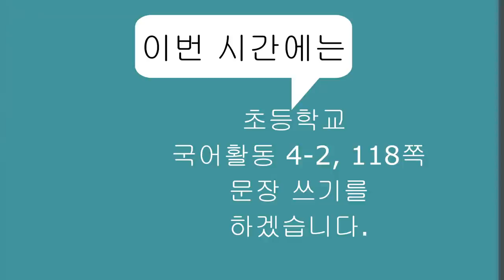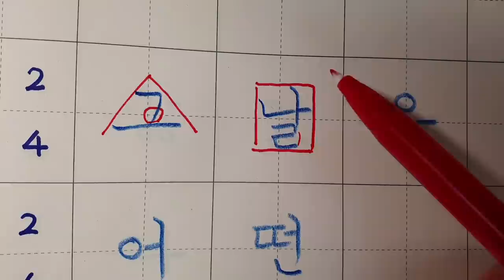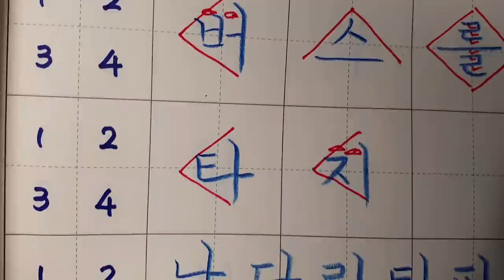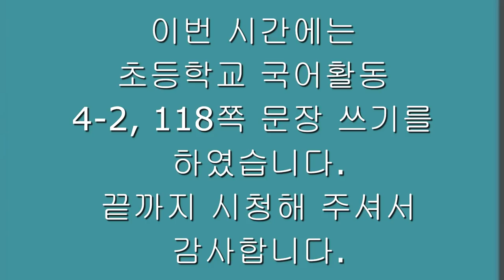[악필교정 방법]초등학교 국어활동 4학년 2학기 118쪽 문장 쓰기.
초등학교 국어활동  4학년 2학기 118쪽 문장 쓰기
출처: 초등학교 4학년 2학기 국어활동 118쪽
색연필: 스테들러 노리스클럽 코끼리 색연필 1287
칸공책: 보조선이 있는 5칸 공책

Elementary school Korean language activity 4th grade 2nd semester, page 118, writing letters with support correct writing
Hello?
even realizing.